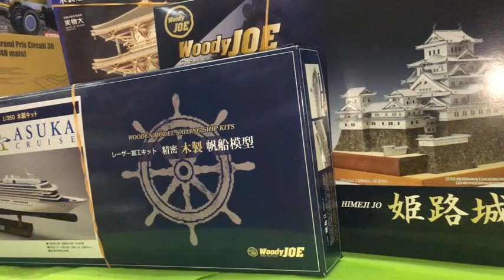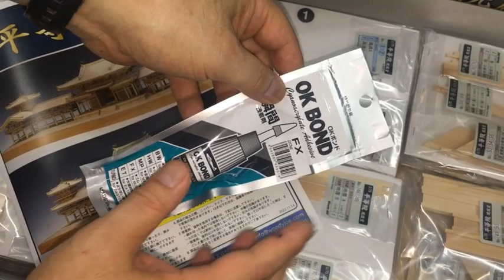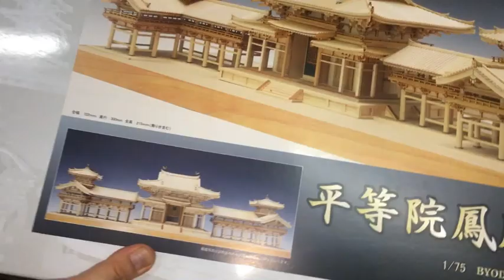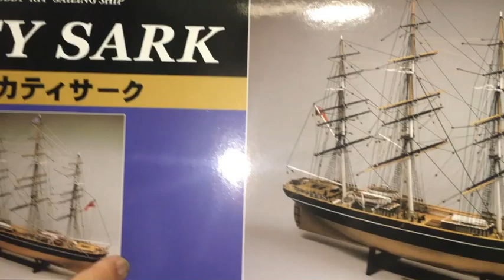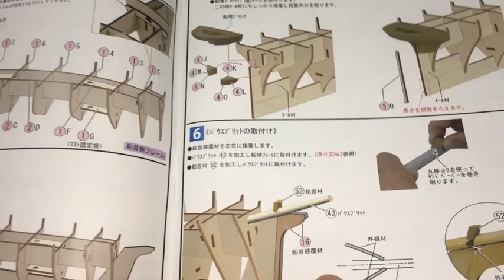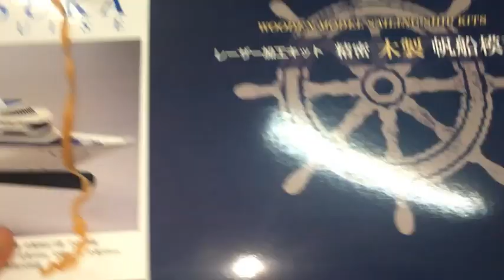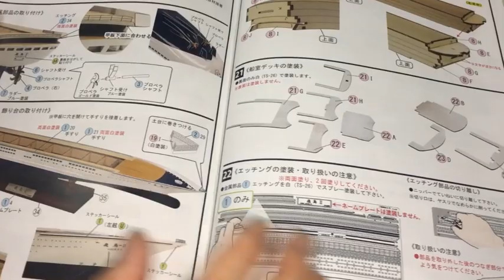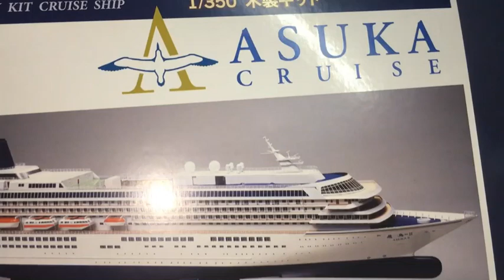【木製模型入荷品入荷情報】(2023.9.13到着)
13日に到着した木製模型入荷のご案内です。